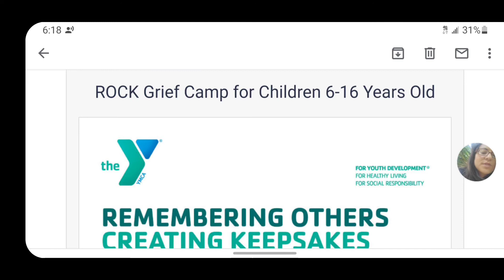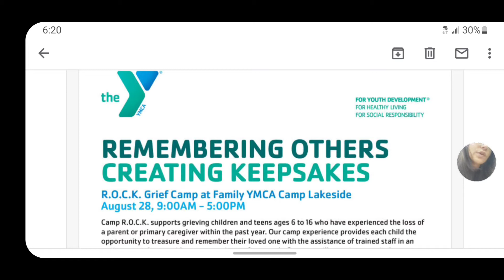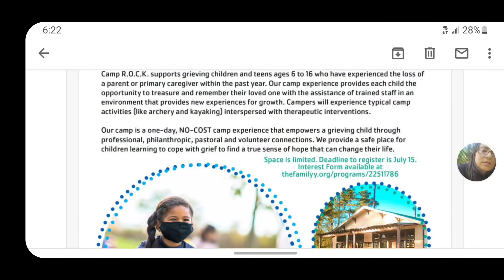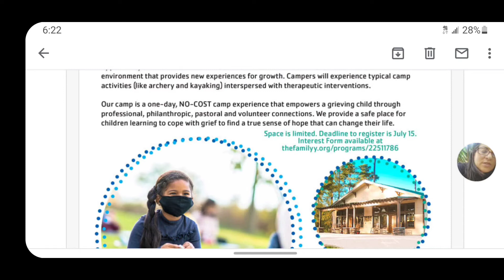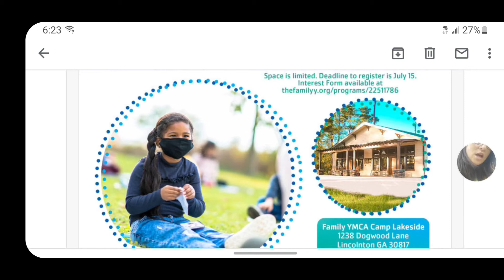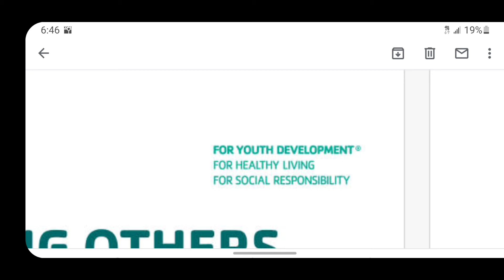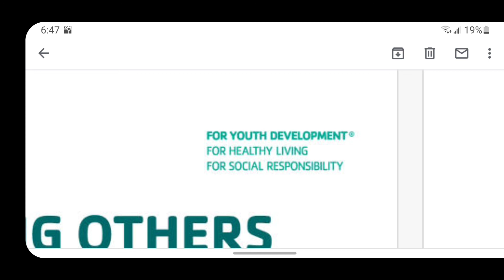This is considered "Social Responsibilty" and "Health" ?